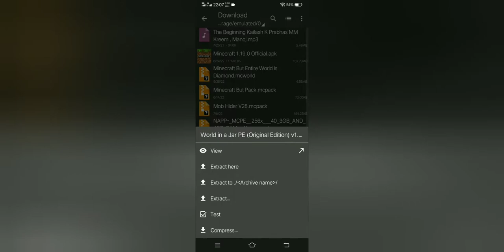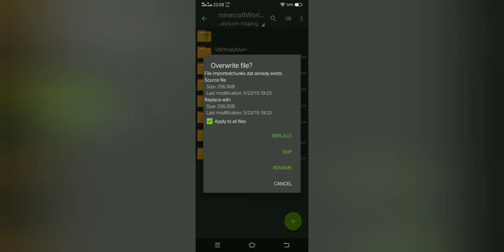Minecraft,But World Is In A Jar | Mod for mcpe | Play Now....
Minecraft, But My World Is In A Jar | Mod For MCPE | Play Now!!

MINECRAFT, BUT MY WORLD IS IN A JAR